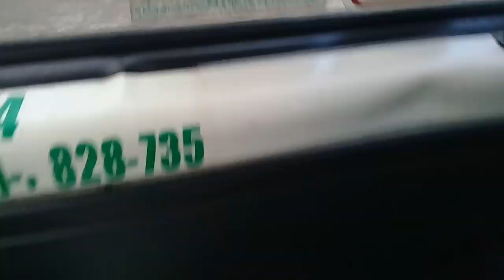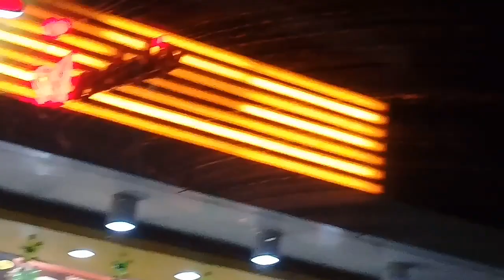SINUNDO NAMIN SI MAMA (galing abroad) | Denielle Mojica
Hey guys!
Support me as a newbie youtuber/vlogger.Thank you!

VLOG #3
SINUNDO NAMIN SI MAMA (galing abroad)

Comment down for video suggestions and others❤

Fb: Denielle Austin Mojica
Twt: @ParkDenielle